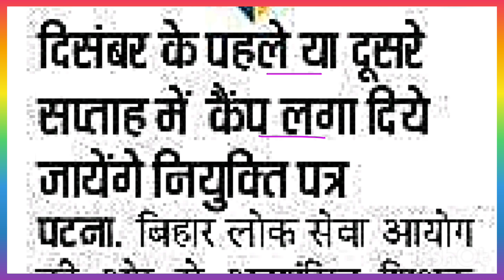bpsc teacher ki joining kab tak hogi | bpsc teacher joining date | bpsc tre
bpsc teacher documents verification 2023
bpsc tre document verification
bpsc teacher
bpsc teacher vacancy
bpsc teacher documents verification
bpsc teacher bahali
bpsc teacher bahali bihar
bihar govt job vacancy 2023
bpsc teacher
bihar teacher
bpsc teacher bahali
bpsc teacher
bihar teacher
bpsc tre update
bpsc current update
bpsc tre
bpsc tre 2023
bed vs btc bpsc tre update
bpsc tre vacancy latest update
bpsc teacher today update
bpsc teacher vacancy update
bpsc tre news
bihar teacher latest update
tre
bihar 7th phase update
bpsc tre vacancy
bpsc ter update
bpsc new update
bpsc tre recruitment 2023
bed vs btc bpsc update
big update on bpsc exam
bihar teacher vacancy latest update
bpsc teacher official update
bpsc teacher update news
bpsc tre exam news
b.ed bpsc news
bed bpsc
bed bpsc news
bihar teacher news today
bpsc bed
bpsc exam news
bpsc latest update
bpsc news
bpsc news update today
bpsc exam news
bpsc latest update
bpsc news
bpsc teacher exam date 2023
bpsc teacher exam update
bpsc teacher latest update
bpsc teacher today news
bpsc teacher update today
bpsc tre exam update
bpsc tre latest news
atul prasad bpsc tweet
atul prasad bpsc twitter
atul prasad tweet today
teacher exam update
bpsc teacher documents verification update
bihar document verification
bihar teacher news
bpsc teacher
documents verification stet
bihar teacher vacancy expected cut off
bihar teacher cut off 2023
bpsc teacher
7th phase bihar teacher cut off
bpsc teacher expected cut off
bihar teacher news
bpsc teacher safe score
bpsc teacher today paper analysis

BPSC_SHIKSHAK BAHALI

gsmaster

BPSC Bihar Teachers Syllabus 2023